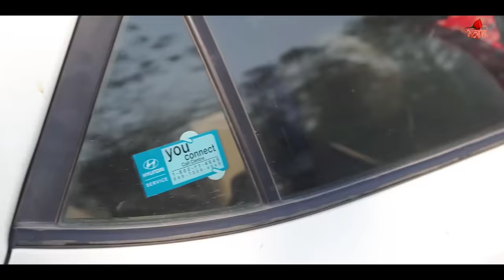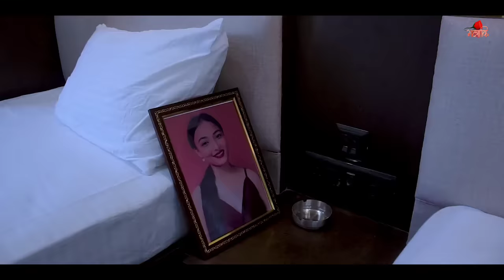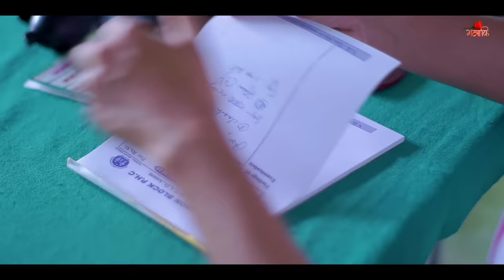Thwiso Thangso Full Movie || Golapi Films Production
Thwiso Thangso  ||  Episode 8 || Bodo Full movie || Golapi Film Production
                        थैस' थांस'
' Story/Script & Directed By -Probin Goyary Produced By-Himani Goyary. Asst Director -Pretyson Goyary Starring -Probin Goyary, Alongbar Goyary, Nerswn Basumatary, Puja Boro Dop/Edit-Hirojit Modahi Mua-Mediyon Borgoyary & Puja Boro Child Artist-Jwngkhwl Daimary, Khushmit Goyary,Anjui Boro Music -Diganta Das Choreography-Swmausar Basumatary Mediyon Borgoyary,Alongbar Goyary Playback Singer-Ansusina Swargiary, Lwithwma Muchahary,Krishna Basumatary, Komola Boro, Sunita Basumatary. Artists-Swrang,Pwjwngsar,Bhibar Rani, Chya
rilenbasumatary@gmail